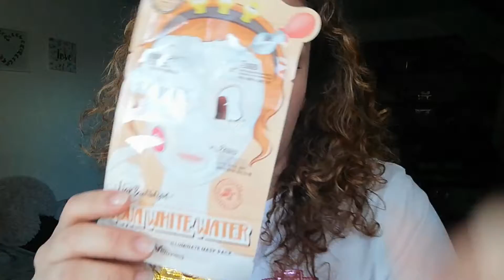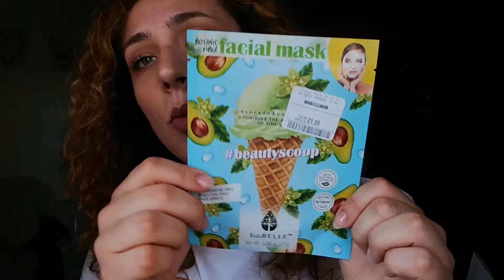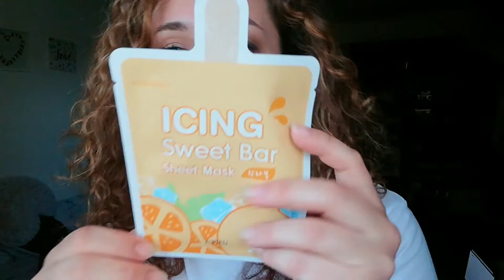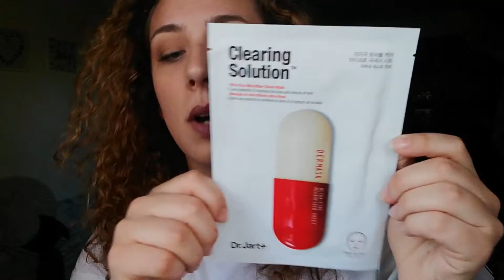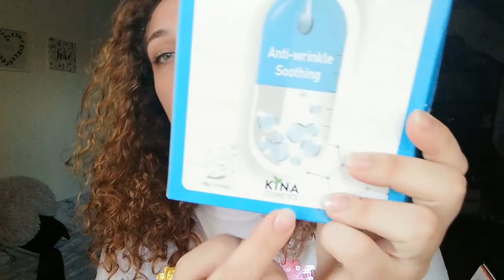L'HO FATTO DI NUOVO! 🤨 HAUL MISTO 💸🤭 | LA MARTI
Ma quante cose ho comprato?
Lasciate un commentino se vi sono piaciuti i miei acquisti e se volete che provi qualcosa insieme a voi in un prossimo video!

Vi lascio qui di seguito qualche link utile.

(sito che spedisce in Italia)

Alla prossima!